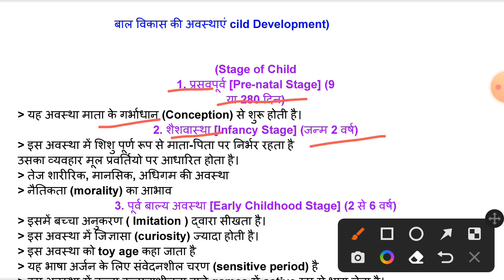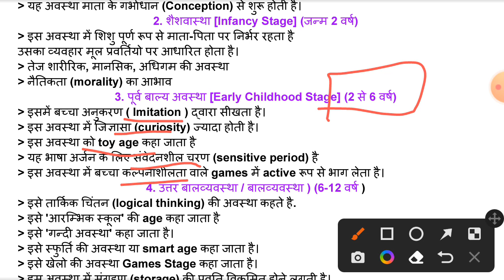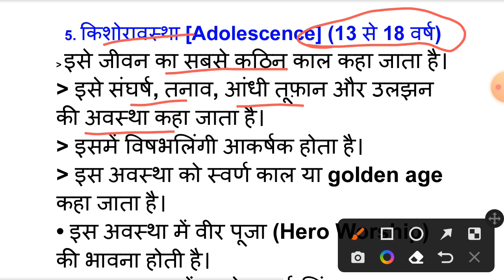बाल विकास की अवस्थाएं // शैशवावस्था, बाल्यावस्था, किशोरावस्था